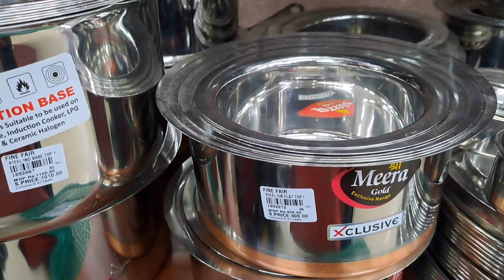kichen apliances/ beutiful crockery